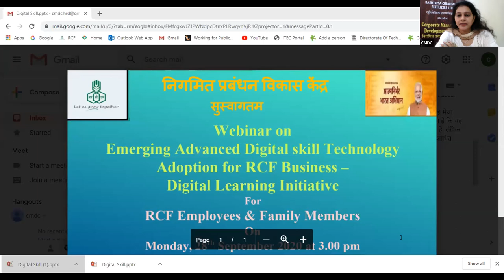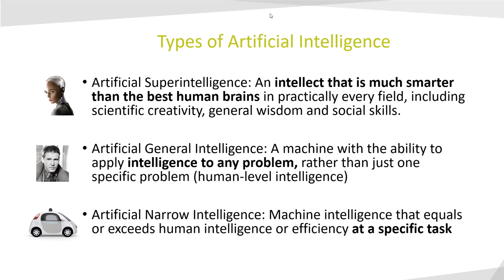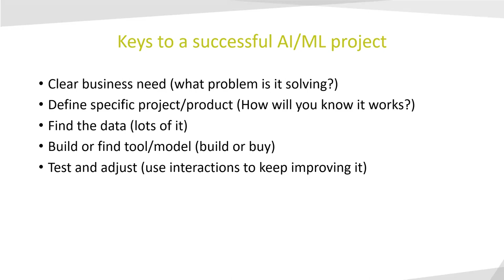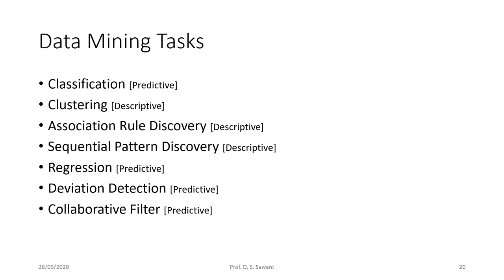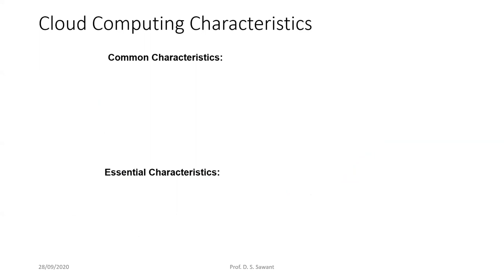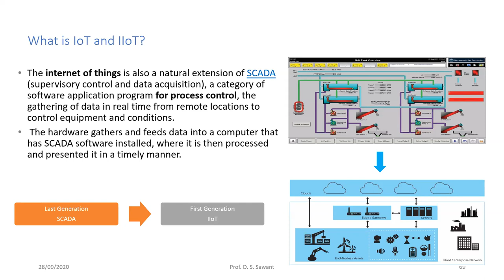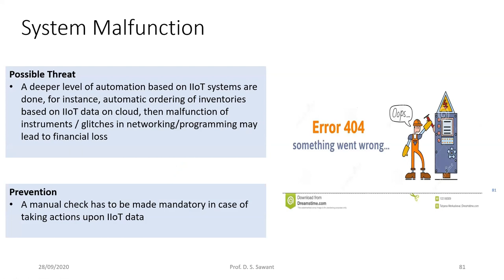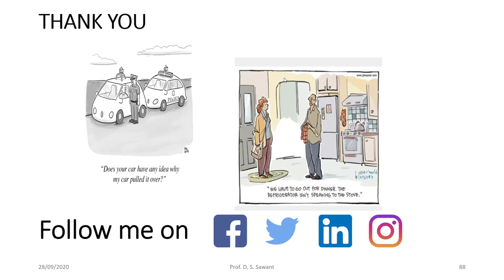Advanced Digital skill Technology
RCF HRD/CMDC has organized Webinar on "Emerging Advanced Digital skill Technology Adoption for RCF Business - Digital Learning Initiative".